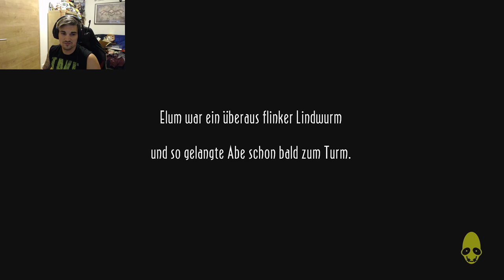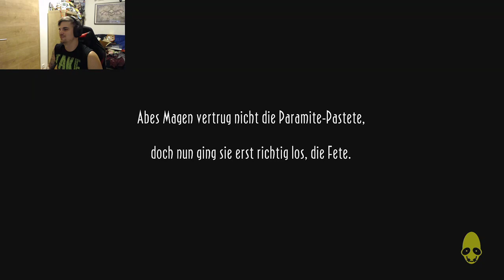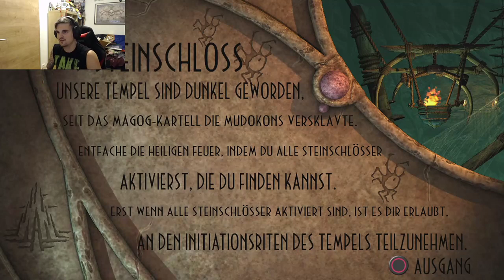Let's Play Oddworld:Abe`s Oddysee #18 [Deutsch] Auf Wiedersehen Elum